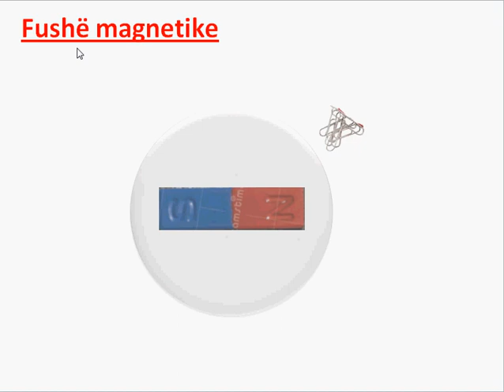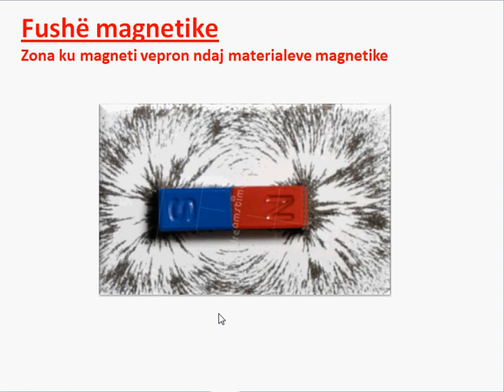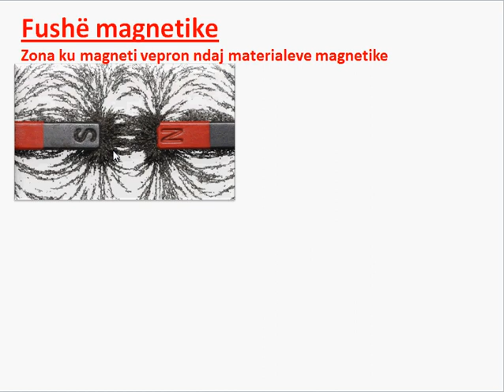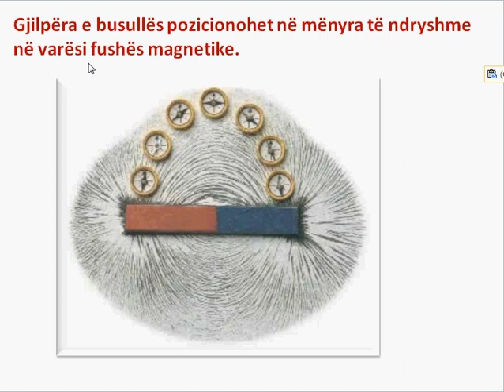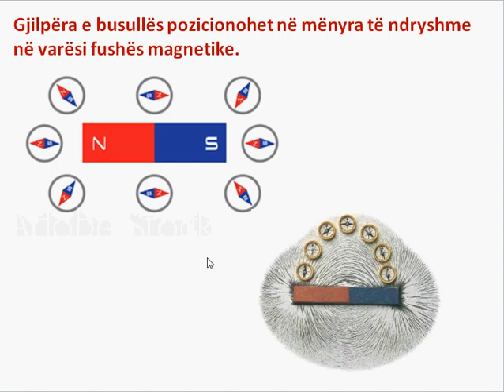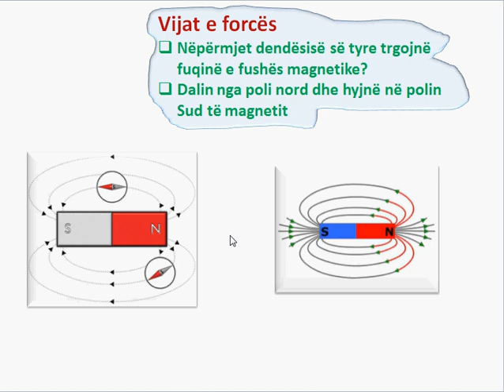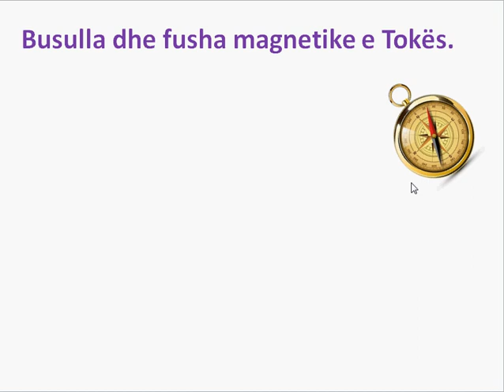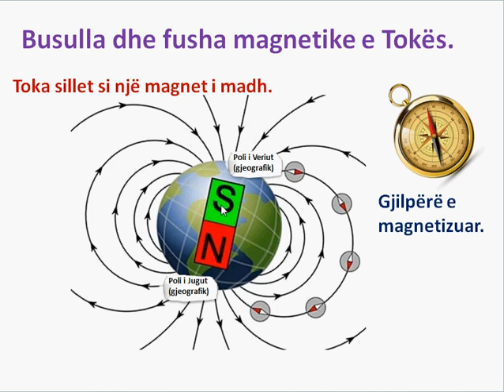Fusha magnetike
Video ku prezontohen njohuritë mbi fushën magnetike. E përshtatur për nxënësit e klasës së tetë.